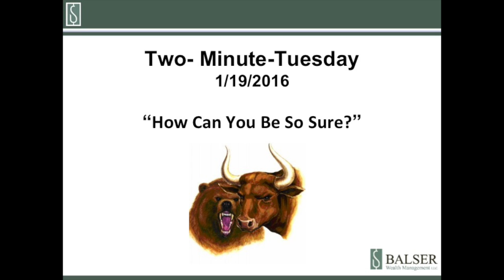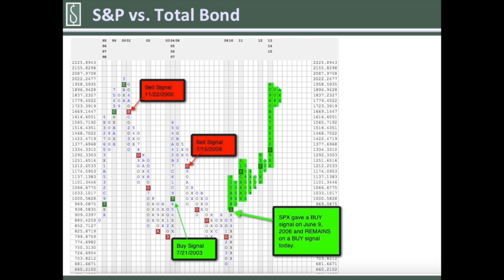TMT 1-19-16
In this weeks edition of Two-Minute-Tuesday, Roger gives his two cents on the relative strength measurement of the S&P 500 and the bond market and answers the question, "Are you sure?"